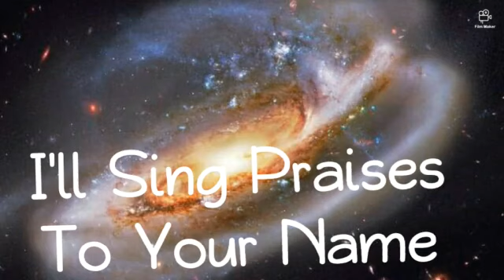Song - I'll Sing Praise To Your Name